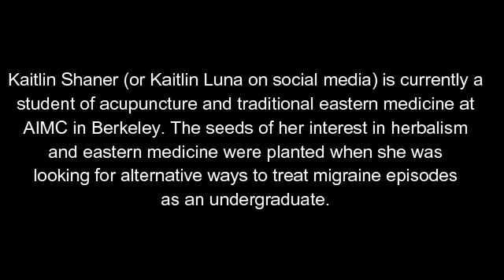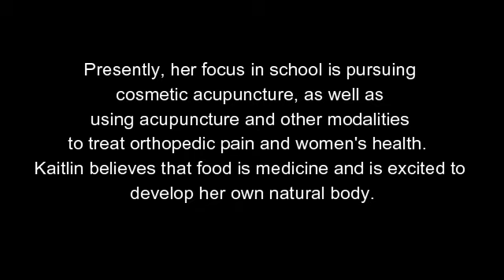The Green Door Life - Practitioner Interview with Kaitlin Luna - March 15, 2020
Watch our FREE nutrition master class:
•Client results:
Get lean, strong, and energized without restricting food, wasting time on fad diets, or exercising excessively! Through nutrition science, educational courses, 1:1 coaching, community support, and strength training, HIIT, metabolic conditioning and meditation classes (live and on demand), The Green Door Life will help you reach your long-term health and wellness goals sustainably with results to last a lifetime.
WE LOVE OUR COMMUNITY!
Shannon Morse & Lisa Kirby | Creators of Awaken Your Nutrition & Co-Founders of The Green Door Life